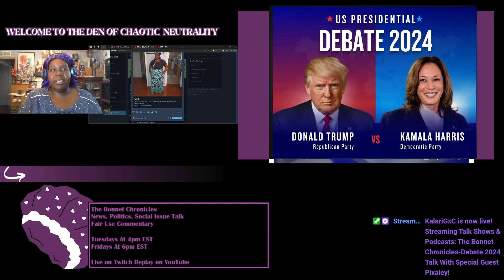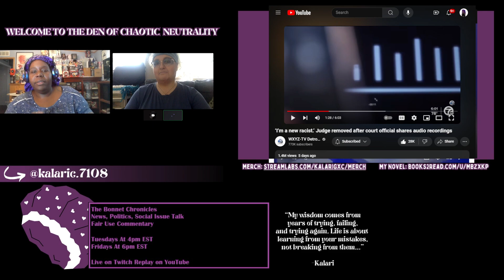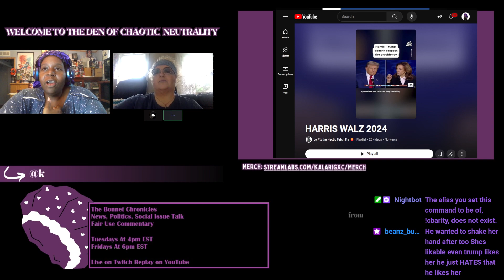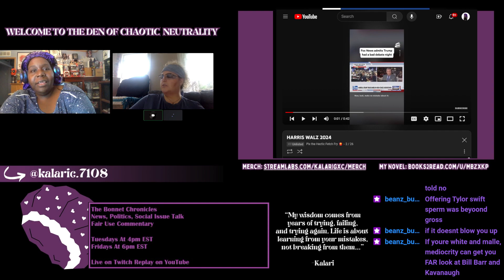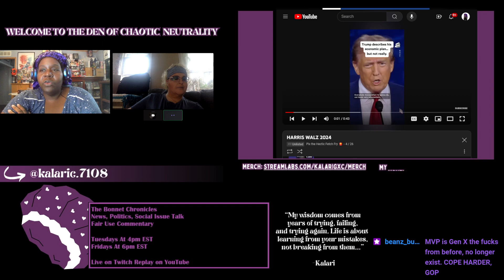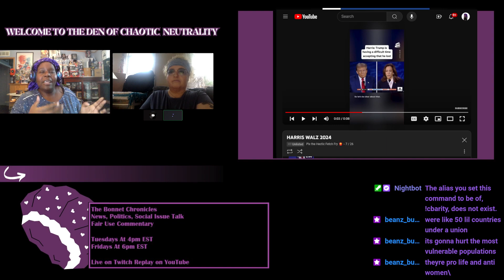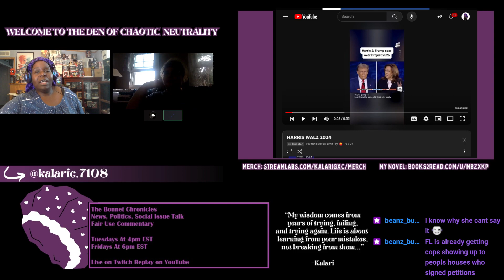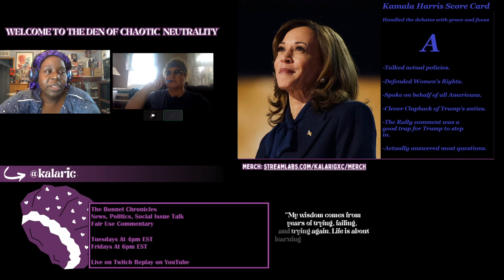The Bonnet Chronicles-Debate 2024 Talk With Special Guest Pixaley!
Edit this is a re-upload of a Twitch Live Cast from 9/11/24
Due to the Daily Show segment there was a delay in being able to showcase this on YouTube. The full unedited version is still on my Twitch channel.

Today we discuss yesterdays Presidential debates, the ups and downs of dealing with someone incompetent like Trump vs the competence of Kamala Harris. We open with the Michigan Judge recently removed from her bench for recordings showcasing her racist beliefs. We cover and fact check a lot of lies the orange man said, my special guest Pix and I had a good time talking politics and social issues. I hope you all enjoy listening in.

Get your copy of our Novel Axiom here in E book or Paperback form: You can use this code : 4RKFV at check out to get it 50 percent off

Chronically Unmotivated/My Punk Powers/Budget is My Love Language merch/Don't Be Full of Carbs and Lies/PBE/Whatever Dumb Dumb/I Vote 4 merch